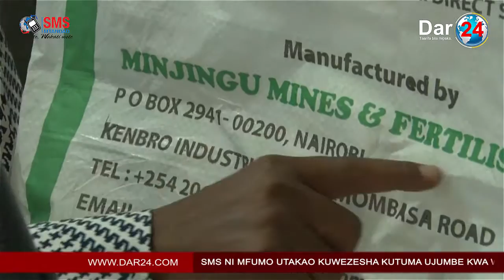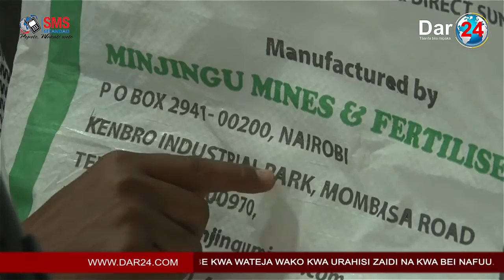Majaliwa akerwa mbolea ya Minjingu kupewa lebo ya Kenya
Waziri Mkuu, Kassim Majaliwa amesema haridhiki na hali aliyoikuta kwenye kiwanda cha kutengeneza mbolea cha Minjingu baada ya kubaini kuwa wanatumia mifuko yenye lebo ya Kenya wakati mbolea hiyo inazalishwa hapa nchini.